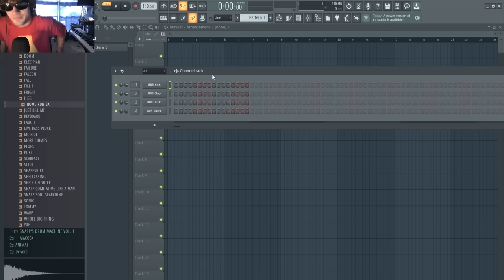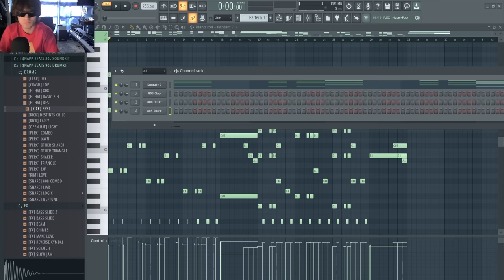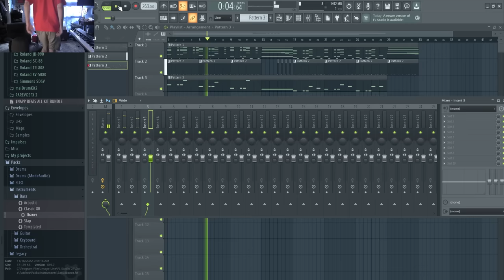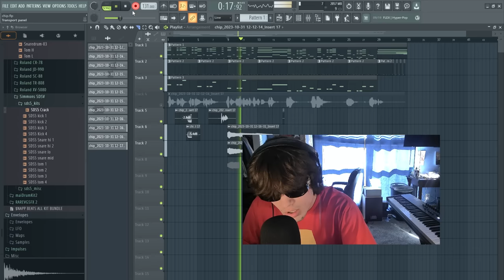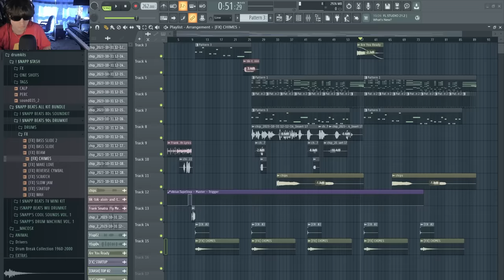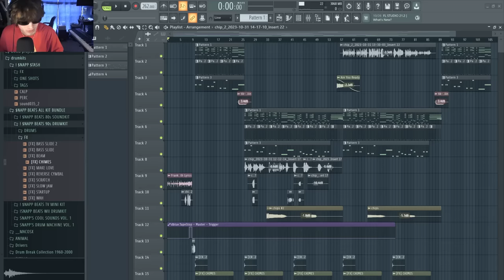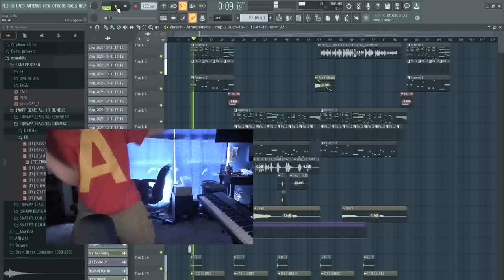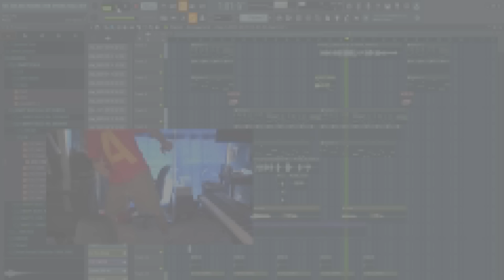How To Make an Alvin and The Chipmunks Type Beat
God is good always

Old drumkit GONE, new one may be otw

IG: @ snappbeats . .

Going to be releasing music under my real name in the near future GET READY